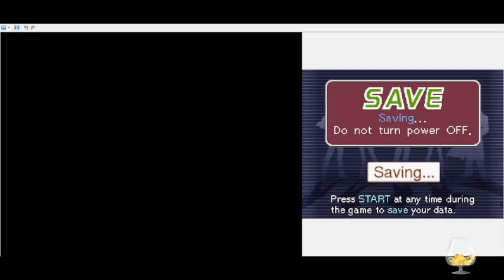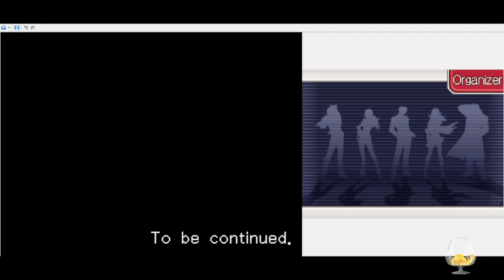Jade Streams: Ace Attorney Investigations - Miles Edgeworth (part 11)